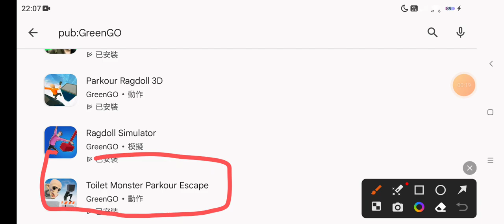How To Download Skibidi Toilet Parkour Game